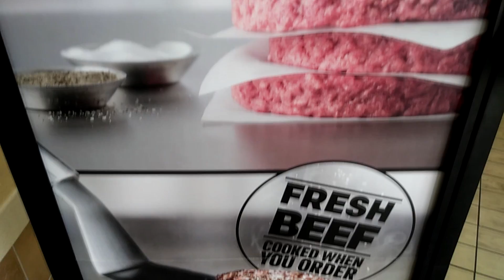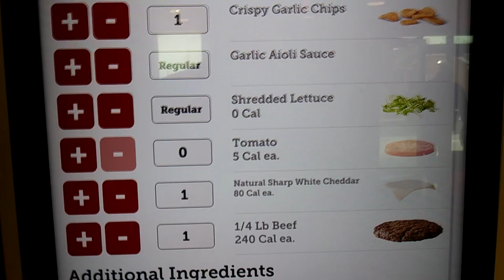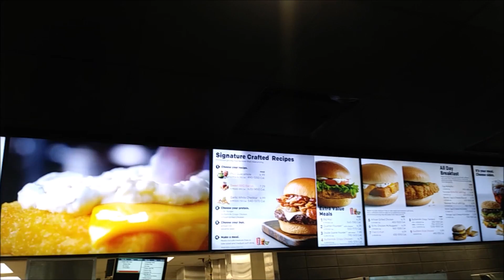McDonald's® | Garlic White Cheddar Burger Review | 100% FRESH BEEF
Today I review the NEW Garlic White Cheddar Burger from McDonald's®! This is the new burger that is the 1st to showcase the NEW 100% FRESH BEEF patties that McDonald's is offering.

A medley of crunchy garlic chips and smooth, flavorful garlic aioli, crisp iceberg lettuce, a juicy tomato slice and melty white cheddar cheese. With a 100% pure beef 1/4 lb.* patty with absolutely no fillers, additives or preservatives, served on an artisan roll.

Sounds like it COULD be a winner! Will it bring the Garlic Goodness? Do I ENDORSE it?  Please watch and find out.